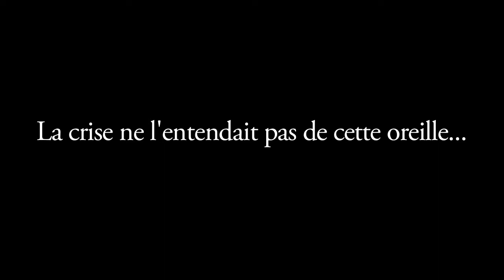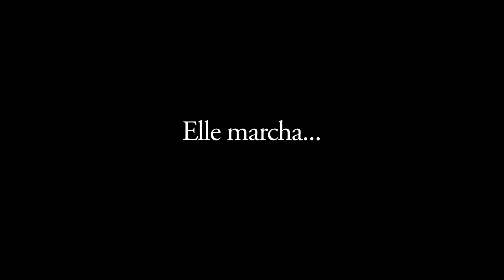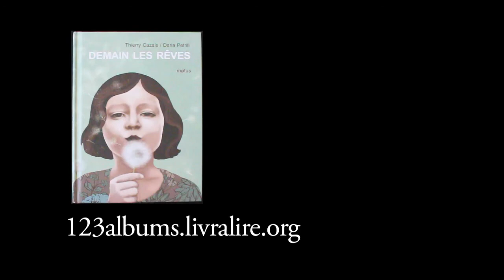1, 2, 3, albums (10) : Lecture épicée "Demain les rêves" (version abrégée)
1, 2, 3 albums est le voyage-lecture intergénérationnel créé en 2007 par l'association Livralire et raconté sur le blog
Les lectures épicées sont destinées à donner de l'ampleur aux textes et encourager les auditeurs à lire seuls les albums.